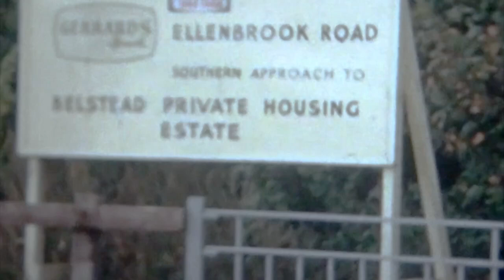New Housing Estate Ellenbrook Road Ipswich 1960's Home Movie Cine Film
Short amateur home movie shot on standard 8mm cine film. Young couple showing people around what I expect will be their new home when built. Shows a new estate under construction in Ipswich,  England in the 1960's